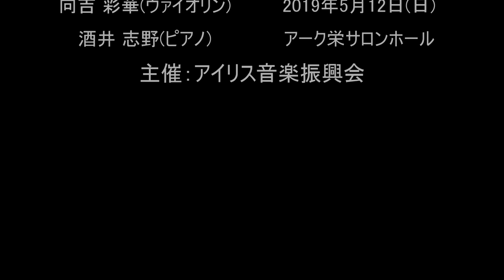向吉彩華ヴァイオリンリサイタル20190512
向吉彩華ヴァイオリンリサイタル
～優雅に流れる時間～

2019年5月12日(日)　アーク栄サロンホール
向吉 彩華(ヴァイオリン)
酒井 志野(ピアノ)

F. クライスラー
愛の悲しみ　～　ウィーン奇想曲